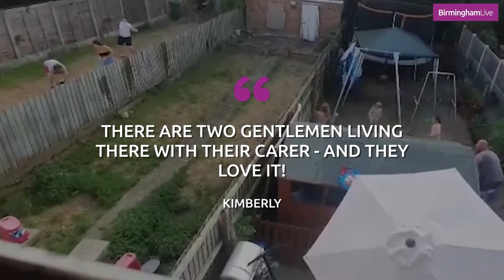Neighbouring families hold epic water fight across their gardens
Hilarious footage shows two neighbouring families beating the heatwave - in an epic three DAY water fight across their gardens